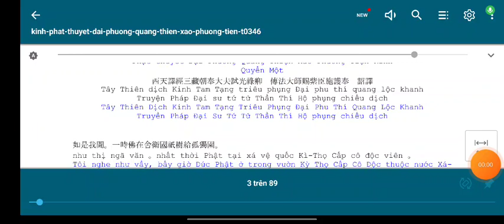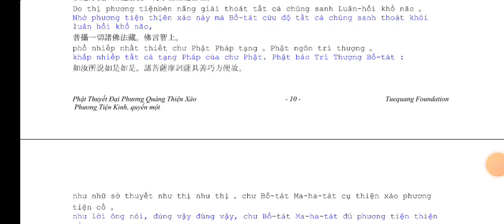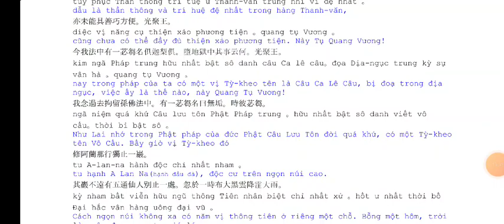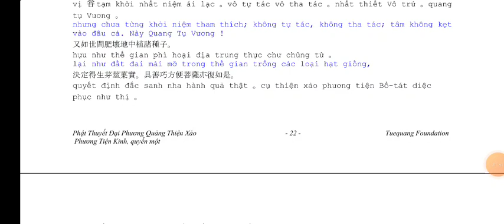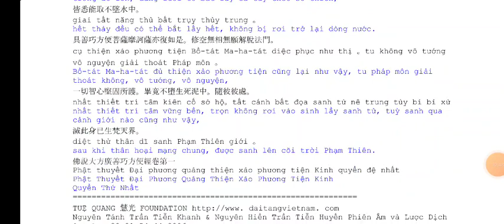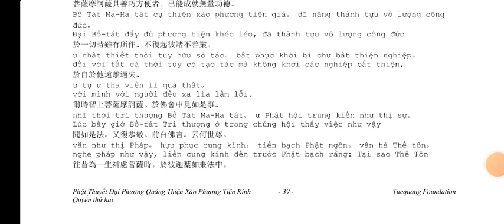Kinh Đại Phương Quảng Thiện Xảo Phương Tiện q1